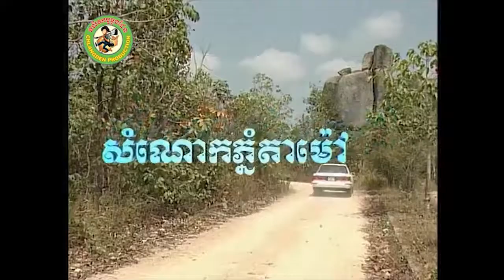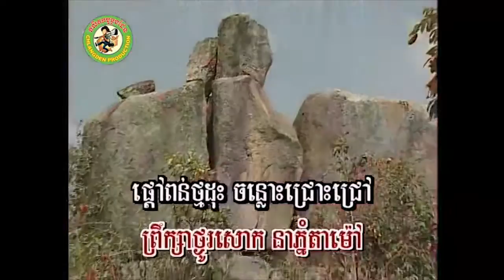សំណោកភ្នំតាម៉ៅ [Official MV]